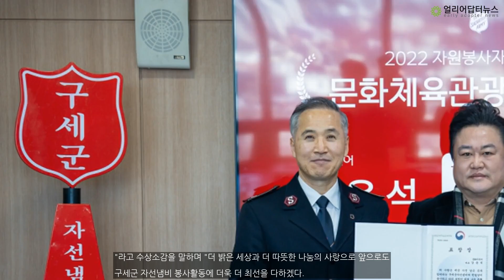SM미디어 강윤석 대표, 구세군 자원봉사활동으로 문화체육관광부장관 표창장 받아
구세군 자원봉사자 문화체육관광부장관상 수여식(사진제공 : SM미디어)   광고전문기업인 ‘SM미디어(에스엠미디어)’ 대표이자 ‘광사모(광고를 사랑하는 전국 150개 매체사들의 모임)’의 명예회장인 강윤석 대표가 지난 8일 구세군으로부터 자원봉사자 상훈으로 문화체육관광부장관상을 받았다고 밝혔다.이번에 구세군으로부터 문화체육관광부장관상을 받은 SM미디어는 현재 전국에 있는 대형마트(이마트, 홈플러스, 롯데마트) 광고매체와 택배 탑..본문기사 더보기. 기자